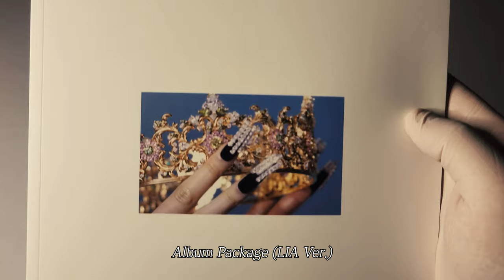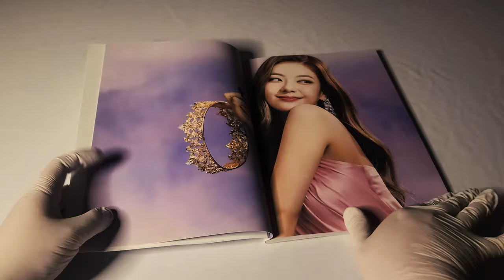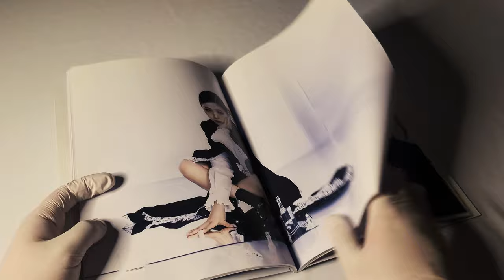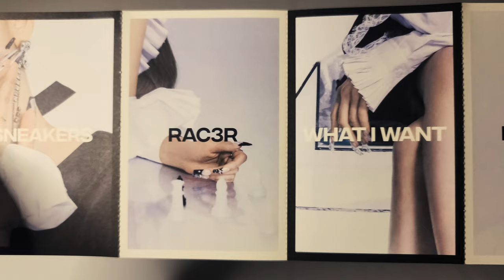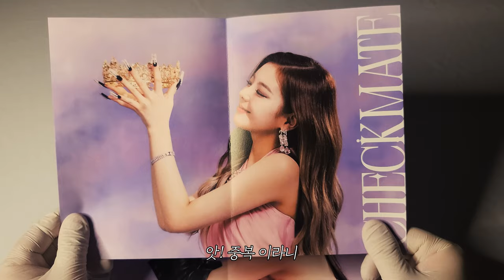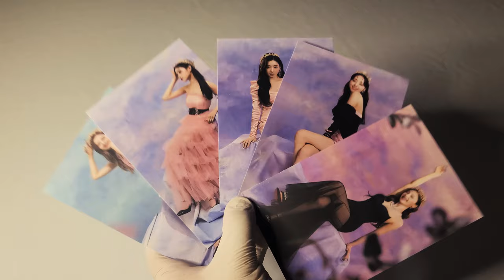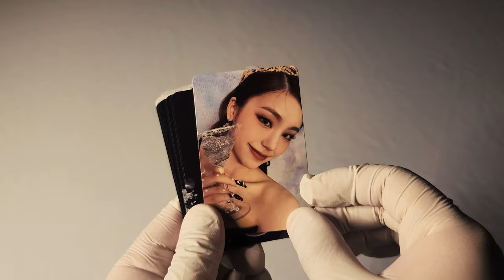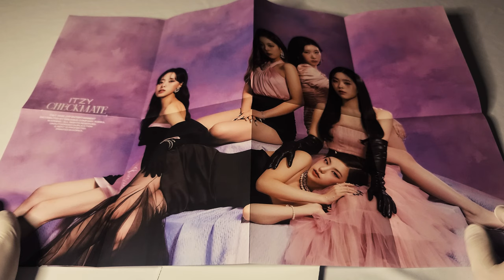♟ 있지 ITZY 미니 앨범│CHECKMATE│앨범 언박싱 ♟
있지
미니 앨범

발매일
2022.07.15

수록곡
1. SNEAKERS
2. RACER
3. WHAT I WANT
4. Free Fall
5. 365
6. DOMINO
7. SNEAKERS (English Ver.)